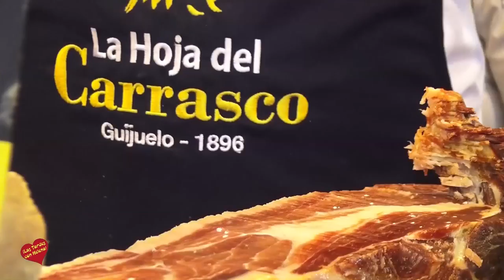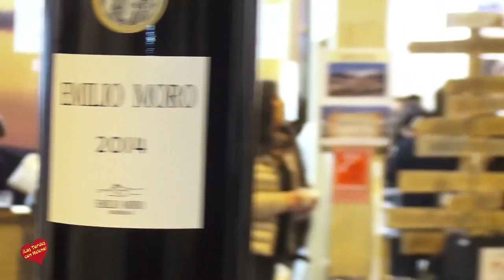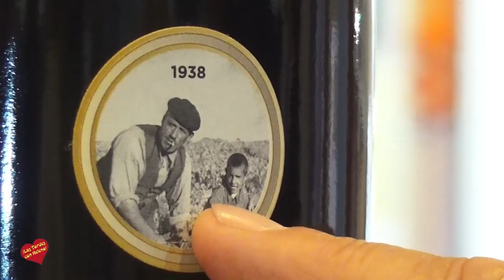FITUR 2017 STAND DE GUIJUELO LA HOJA DEL CARRASCO VARIAS ENTREVISTA DE HELENA OLAYA